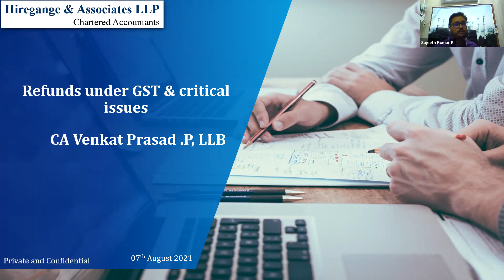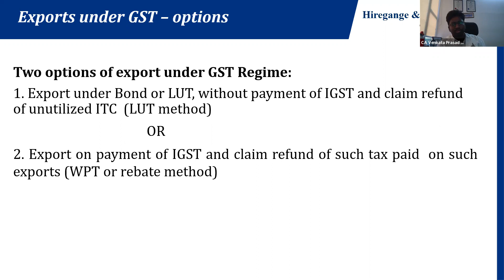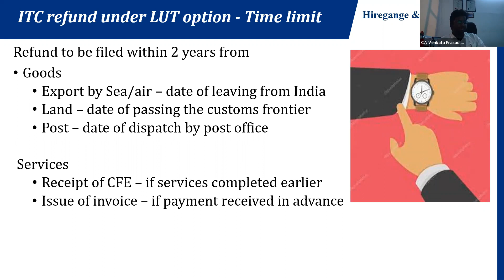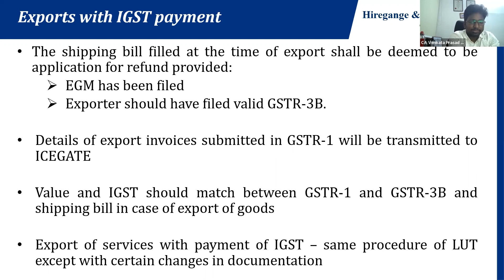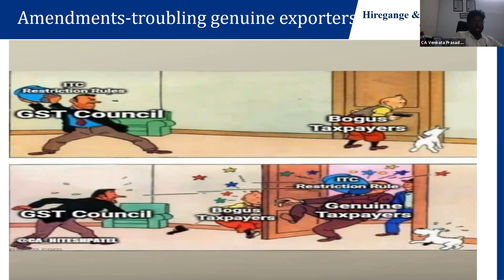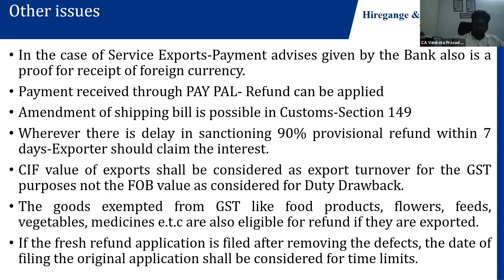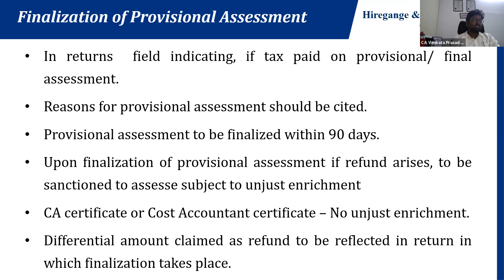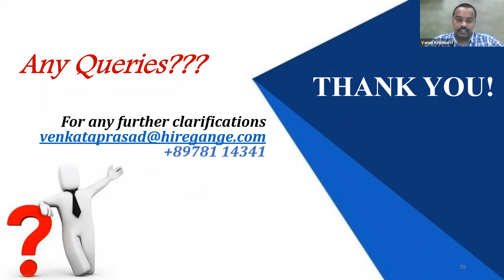VCM on Refunds under GST Act.